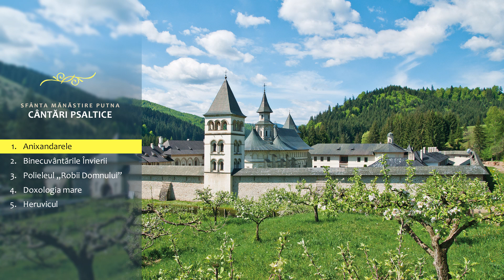Mănăstirea Putna - Anixandarele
Grupul psaltic „Eustatie Protopsaltul” al Sfintei Mănăstiri Putna - Anixandarele, glas 8, de Teodor Fokeos